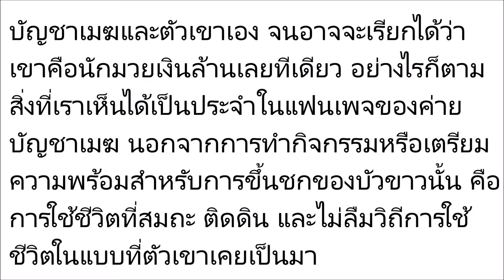ส่องชีวิตติดดิน “บัวขาว” กับปาตี้บนผืนหญ้า มีเงินพันล้านก็หาซื้อไม่ได้